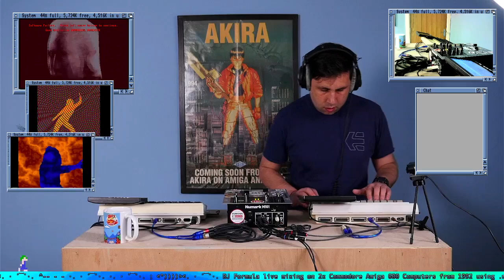House Music on Vintage Computer - Commodore Amiga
Get ready to groove to the electrifying beats of Formulation, who defies traditional DJ setups by dropping a house mix using not one, but two Commodore Amiga A600 computers in the .mod format! With four channels on each computer and the incredible PT120 software at their fingertips, Formulation is able to create seamless live mixes that will have you moving all night long. Check me out at Raviabbott.com

- The Retro Hour Podcast -TheRetroHour.com
My weekly gaming podcast with Dan Wood and Joe Fox

My Monthly Technology Podcast With Adam Spring

My weekly Dj show and podcast
mixing on Classic Amiga Computers